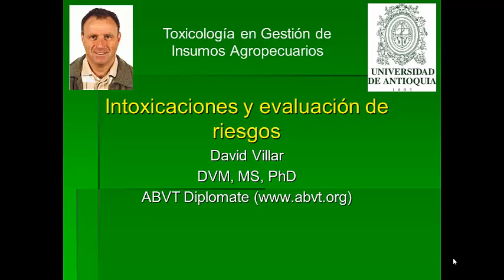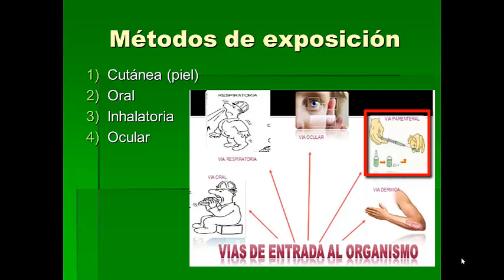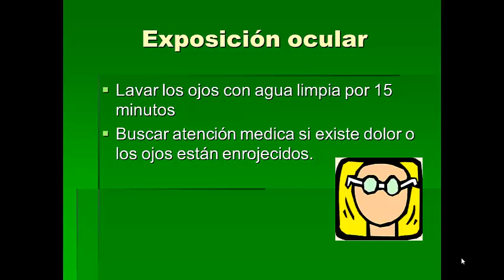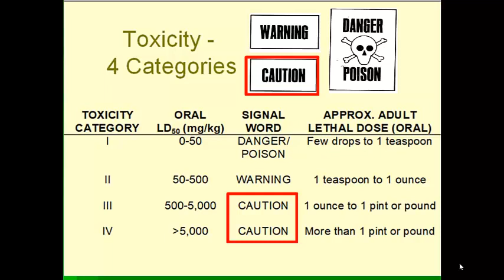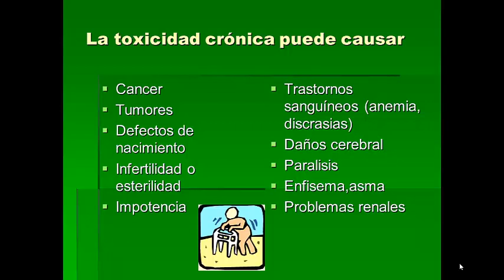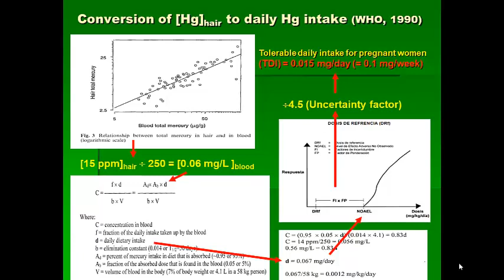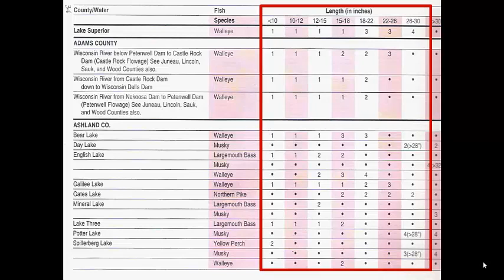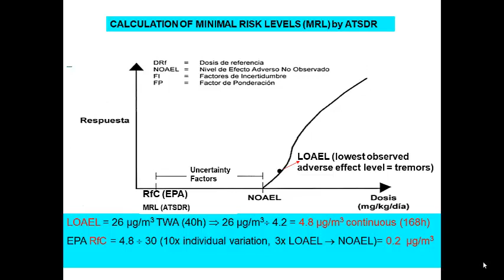Intoxicaciones y evaluacion de riesgos